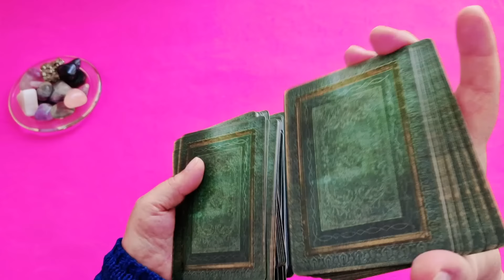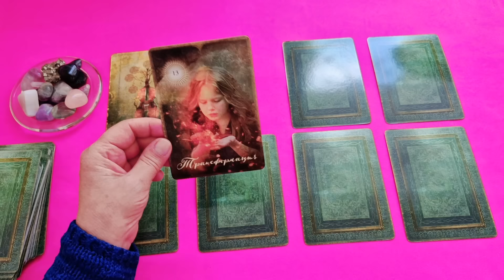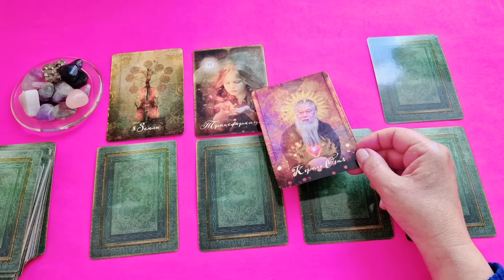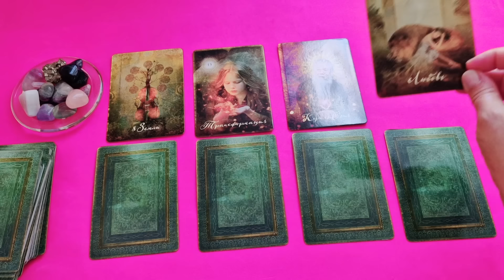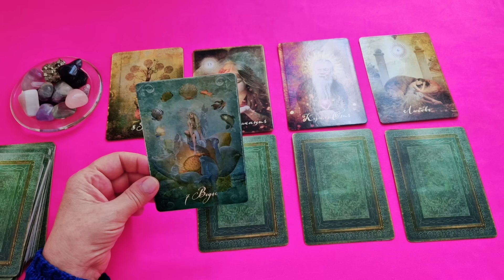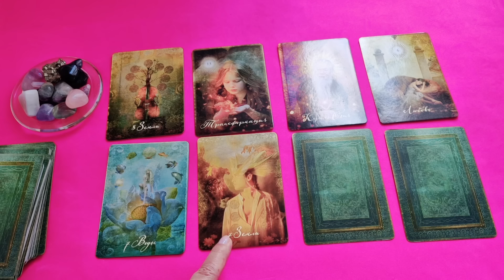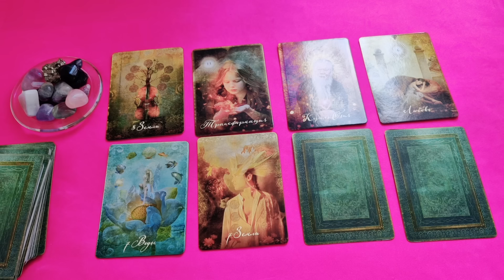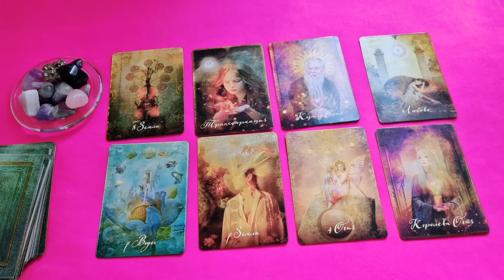СТРЕЛЕЦ♐ТАРО НА НЕДЕЛЮ 29 ИЮЛЯ — 4 АВГУСТА 2024🔴СОБЫТИЯ БЛИЖАЙШЕГО БУДУЩЕГО🍀Tarò Ispirazione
Таро Прогноз Гороскоп «ТАРО НА НЕДЕЛЮ 29 ИЮЛЯ — 4 АВГУСТА 2024🔴СОБЫТИЯ БЛИЖАЙШЕГО БУДУЩЕГО»

 И мы рассмотрим такие позиции:

- Что скрыто?
- По основным сферам жизни: —дела, работа, бизнес
                                                          — финансы
                                                          — личная жизнь.

Евгения.